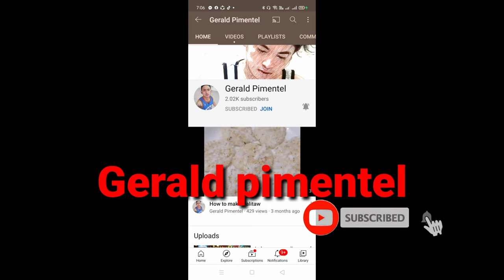Unboxing my gift this christmas christmas gift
Unboxing my gift this christmas
Unboxing my gift from friend
Mey-lyn08 vlogs

-like/share/comment/subscribes and soring the bell.